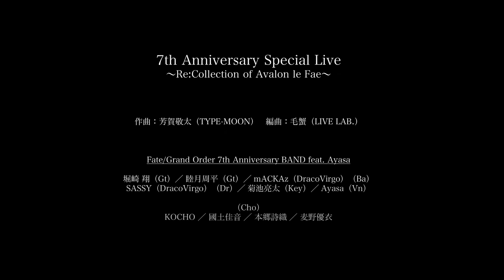[Live ver.] The End ~ Fae Round Table Domain: Oberon Vortigern (F/GO 7th anniv. Live)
F/GO 7th Anniversary Special Live～Re:Collection of Avalon le Fae
Track 07 - Oshimai ~ Yousei Entaku Ryouiki : O · Vortigern

Composed by Keita Haga